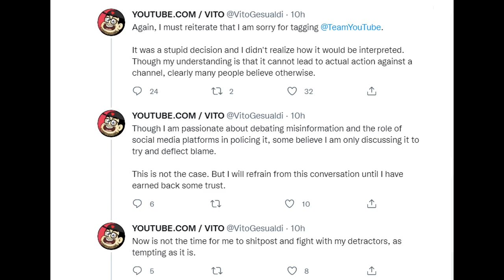Vito Gesualdi repents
Vito says they regret their actions. Do you believe them?